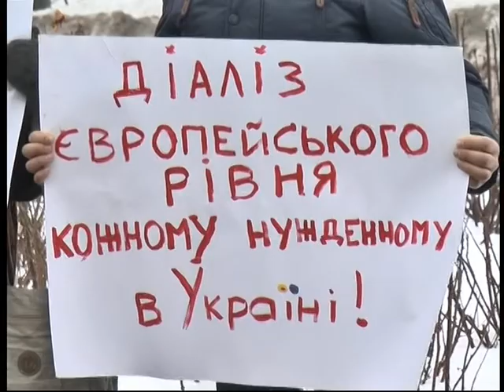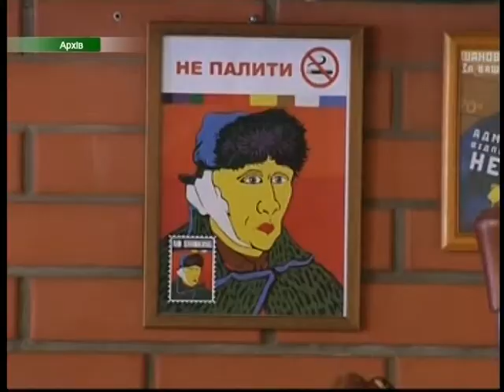06 03 18 Випуск новин 13.30